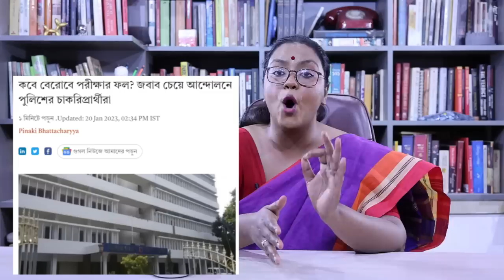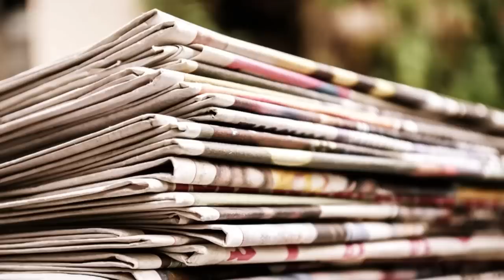পাশ করা প্রার্থীদের নয়, সিভিক ভলান্টিয়ারদের পুলিশে 'স্থায়ী চাকরি'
'ভালো' সিভিক ভলেন্টিয়ারদের স্থায়ী পুলিশের চাকরিতে নিয়োগ করা যায় কিনা, স্বরাষ্ট্র দপ্তরকে ভেবে দেখতে বলেছেন রাজ্যের মুখ্যমন্ত্রী মমতা বন্দ্যোপাধ্যায়। এই প্রস্তাব বা পরামর্শ ঠিক কতটা ভালো বা কতটা খারাপ?  যাঁরা কনস্টেবল পদে চাকরির জন্য অপেক্ষায় দিন গুনছেন তাঁদের কী হবে?